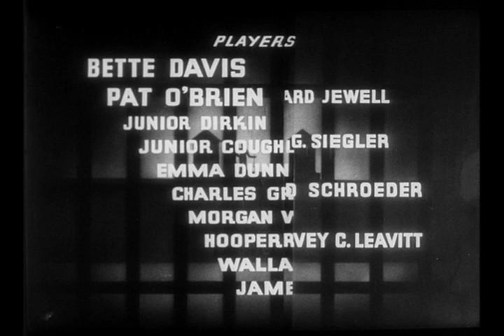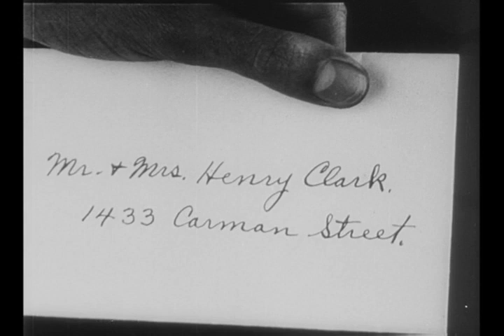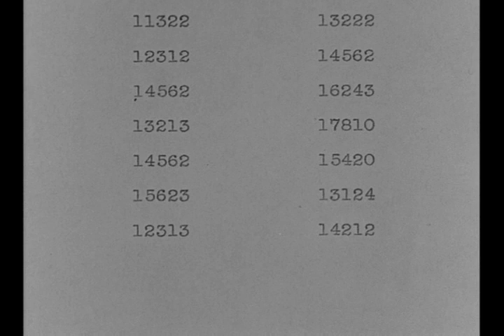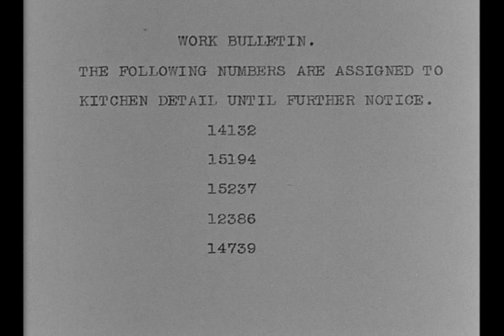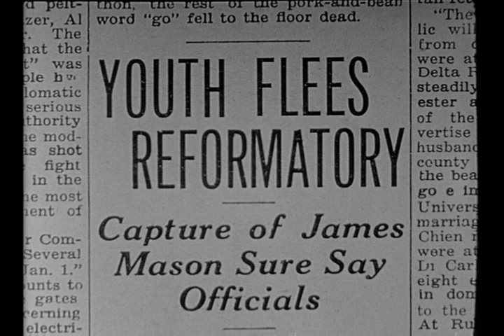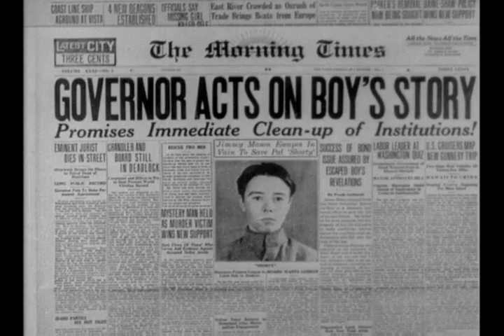Hell's House (1932) | Full Drama Film | Bette Davis | Pat O'Brien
Bette Davis, on loan from Universal Pictures, received top billing for the first time in this small budget drama from B. F. Zeidman Productions Ltd. The story is about an impressionable young boy (Junior Durkin) who finds himself in a reform school, only to escape to tell the world about its brutal conditions. With Pat O'Brien as a friendly bootlegger who befriends the boy, this Depression-era potboiler from director and co-writer Howard Higgin (The Invisible Ray) paved the way for such socially conscious films as Angels with Dirty Faces and Dead End.

Go deeper with Susan King and her article on Bette Davis is Hell's House on the blog

Director: Howard Higgin
Writers: Howard Higgin, Paul GangelinB. Harrison Orkow
Stars: Bette Davis, Pat O'Brien, Junior Durkin